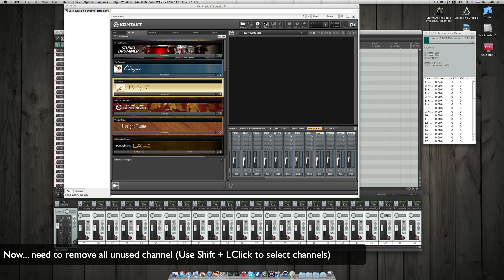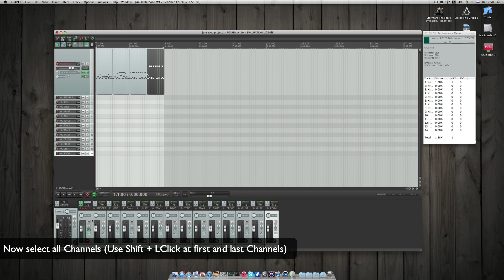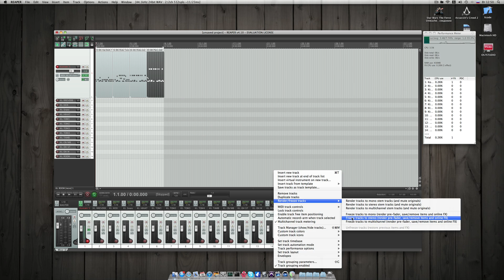Reaper :: NI Studio Drummer Freeze Tutorial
How to work with Studio Drummer on low powered computers.